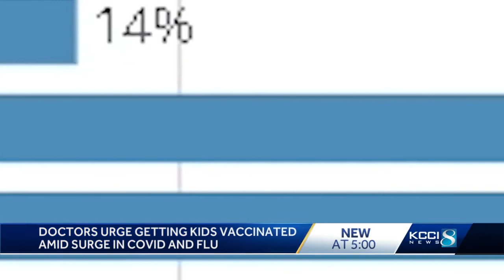Pediatricians urge more children to get vaccinated for COVID-19